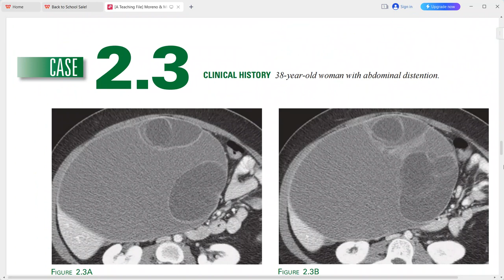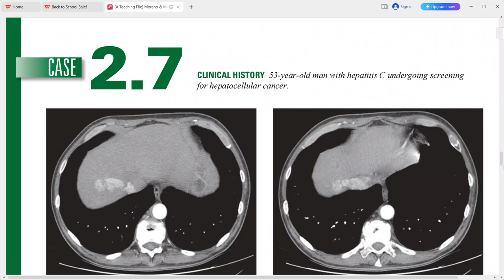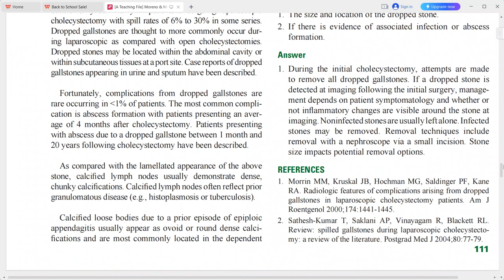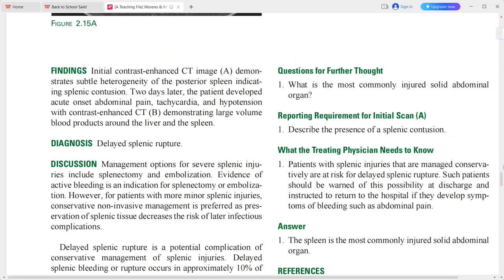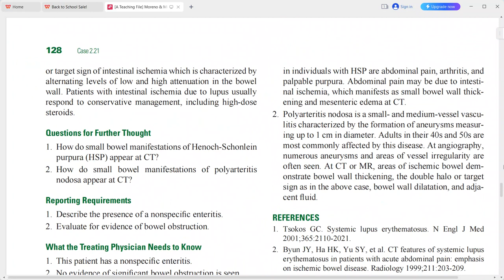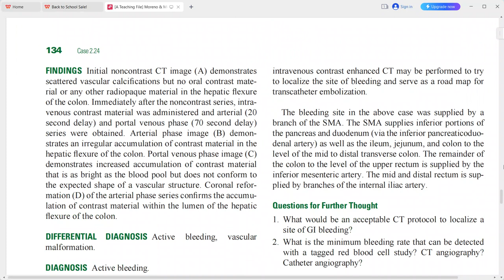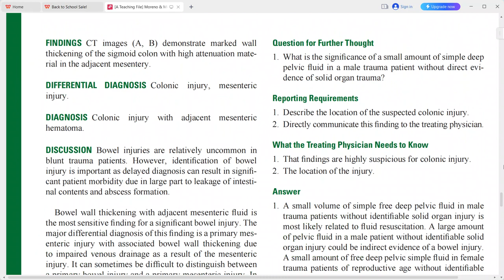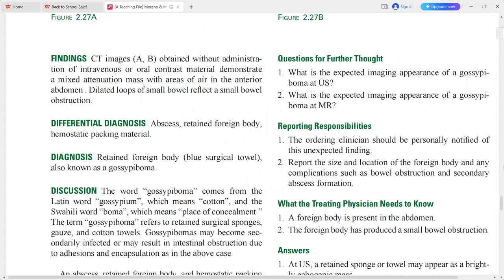GIT CT EXAM CASES